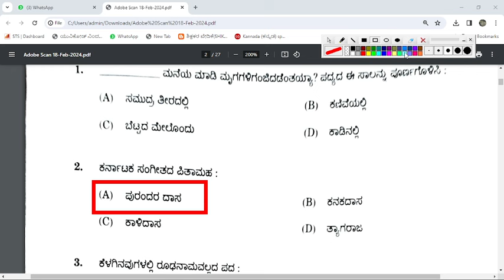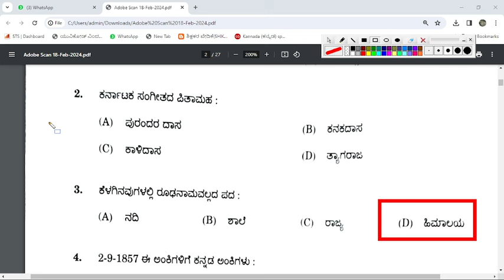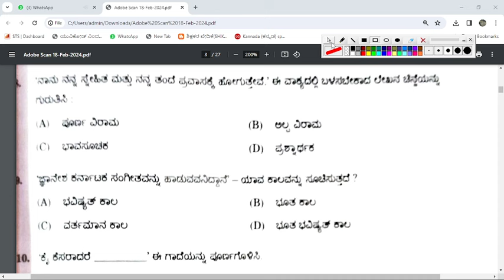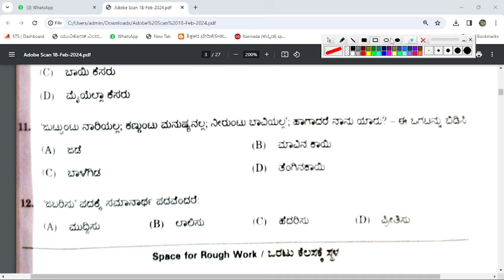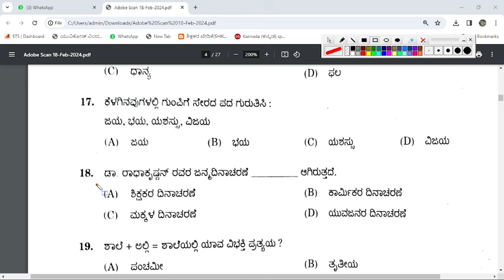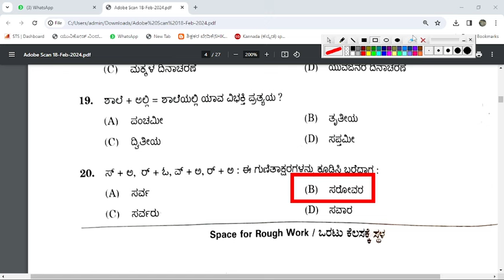morarji question paper key answer 2024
morarji exam
morarji exam 2024
murarji exam
murarji exam key answer2023 murarji selection list
murarji selection list 2023
morarji  model key answers
morarji results

NOTE This Channel Does Not Promote Any llegal Content
All Content Of This Video ls Provided For Only Educational
Purpose
l am not owner of any content which i used in my video all
resourcelike picture or video from google or any other